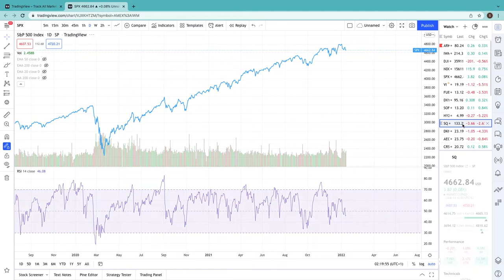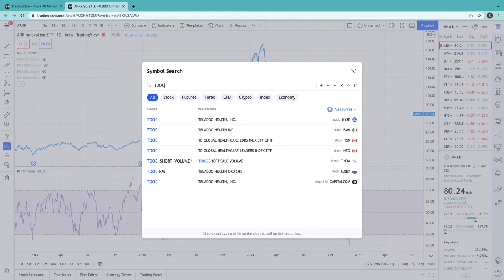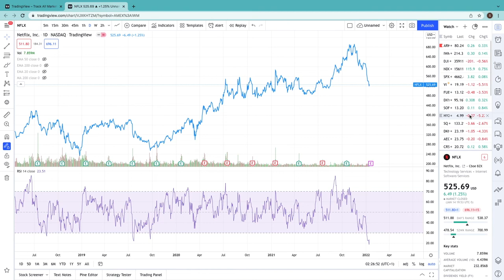How will the rise of Intrest Rates affect your growth stocks? Best growth stocks to buy!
As being an IB learner, it is importnat to consider what is happening in our world right now. We see high inflation and intrest rates about to increase, so what does this really mean for growth stocks. Is this an opportunity or a time to stay safe and fearful?